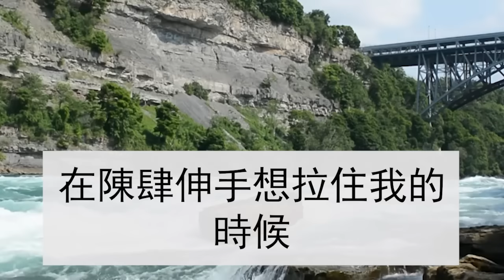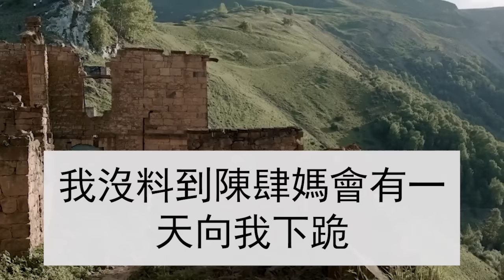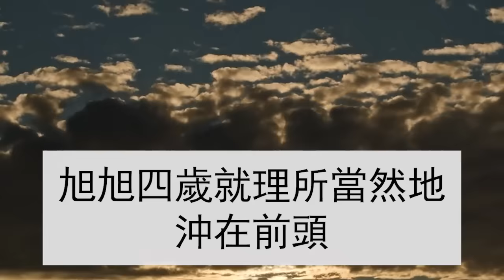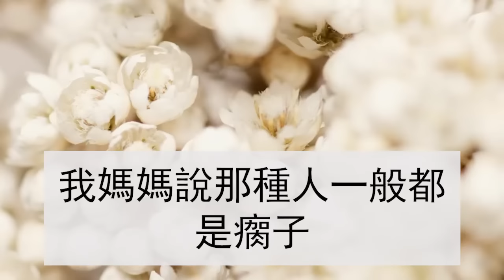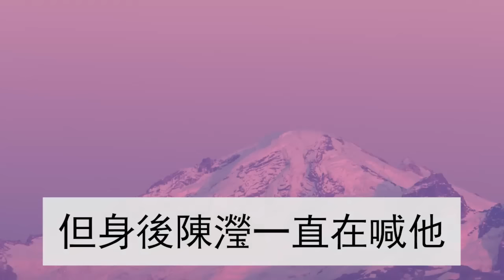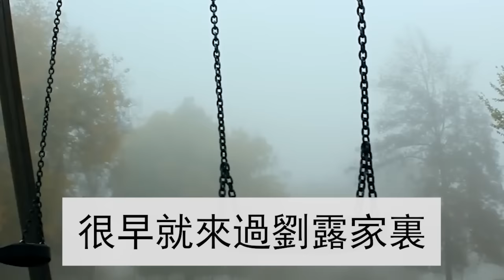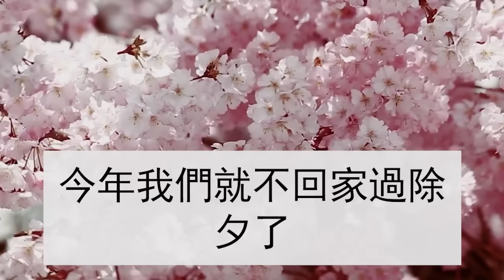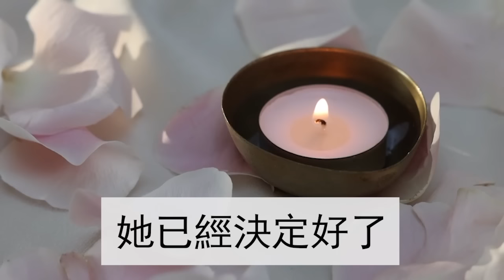給兒子開家長會，卻看見丈夫抱著個小女孩，決定離婚後，婆婆逼我抽兒子的骨髓去救公公，我笑著一舉動叫他們全家炸了鍋#翠花的故事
●丈夫每月給婆婆1萬生活費，只留5000家用，妻子只做了這一件事，就讓丈夫瞬間傻眼

●父親為2000元賭債，賣我去做妓女，10年後他患癌找我要錢，我一舉動把他直接氣死

●我35歲，和丈夫離婚後，4年沒見面的婆婆突然敲門，放下一包東西扭頭就走，我打開一看當場嚇癱在地

●親戚在我家白住三年，聽到我家拆遷款2000萬，居然威脅我索要一半，我一個電話讓他們全家坐牢！

●男友妹妹結婚當天大鬧，男友逼我把2000克黃金給她，搶我名下1000萬的江景房，我冷笑送上一份大禮，下一秒全場人嚇傻在地！

●公公做手術，我掏30萬，婆婆卻轉給小叔子買車，我當場宣佈離婚，下一句話婆婆瞬間傻眼 | 翠花的秘密